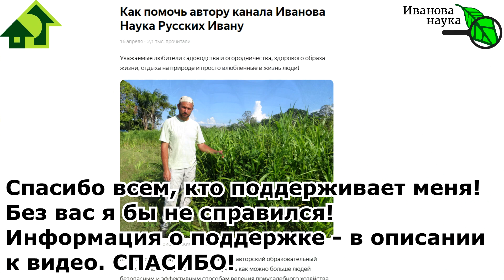БОИТЕСЬ СЛИЗНЕЙ В МУЛЬЧЕ? Решение очень простое. Просто посейте ЭТО РАСТЕНИЕ осенью или весной.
Избавиться от вредителей, в том числе в опавшей листве, в любой мульче и компосте, избавиться от крестоцветной блошки и от гусениц поможет ЭТО РАСТЕНИЕ!
Такой простой способ, что даже удивительно, как он хорошо работает! Это растение также станет ловушкой для белокрылки и даже ТЛЕЙ!
Смотрите видео БОИТЕСЬ СЛИЗНЕЙ В МУЛЬЧЕ? Решение очень простое. Просто посейте ЭТО РАСТЕНИЕ осенью или весной. и узнавайте новое и интересное из мира природного земледеления.